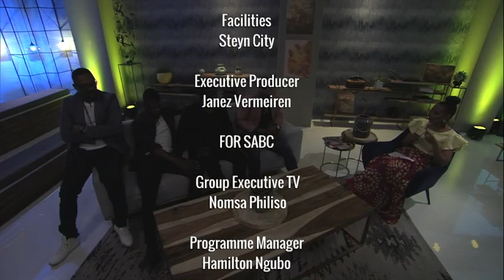Real Talk S4 E216 Soap Brothers